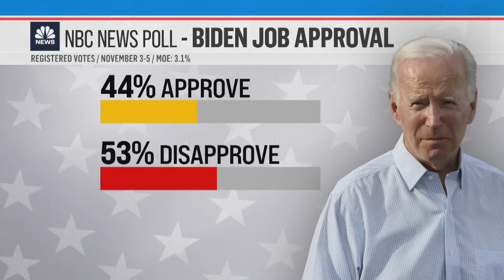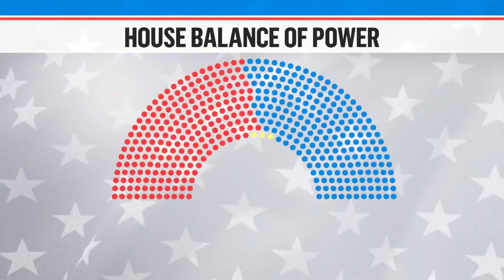Election Day begins across the US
Election Day is here. After hearing closing arguments from Democrats and Republicans, voters will now decide the direction of our country.

9NEWS (KUSA) is located in Denver, Colorado.